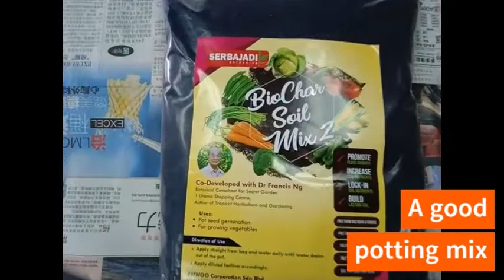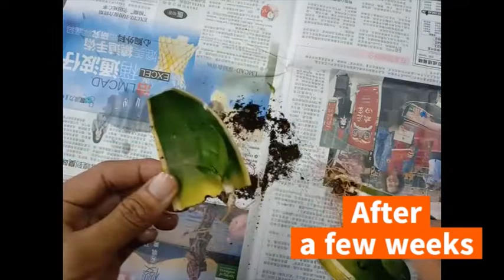Gardeningtips09 - How to Propagate Sansevieria (Snake Plant) from Cuttings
It's fun and easy! Let's see how to propagate this houseplant from cuttings.